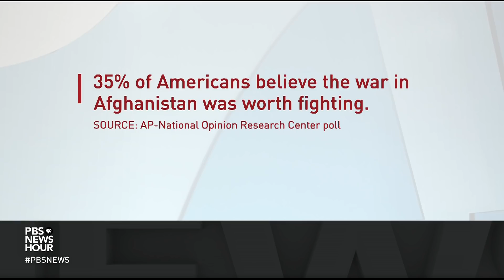What went wrong in the U.S. withdrawal from Afghanistan? Two lawmakers weigh in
For more context on the volatile situation in Afghanistan and the U.S. response, Judy Woodruff speaks to Republican Congressman Peter Meijer of Michigan, an Iraq war veteran who worked in Afghanistan as a conflict analyst from 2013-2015, and Democratic Congressman Jake Auchincloss of Massachusetts, who served as a marine infantry commander in Afghanistan in 2012.